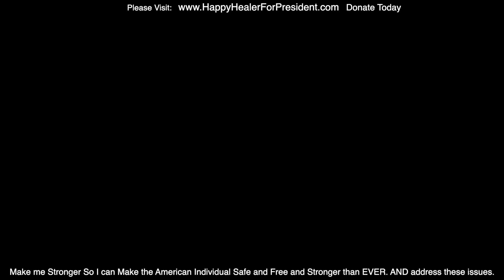Turmp on Gun Violence and Subsequent Attack Against American Freedoms! Say whatttt?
This video is about Turmp on Gun  Violence and Subsequent Attack Against American Freedoms! Say whatttt? HappyHealerforPresident.com HappyHealer We Are Fighting For A Life Worth Living Democratic Candidate For the People, Of the People and By the people IS THE ONLY hope for a Candidate that SERVES THE PEOPLE. Never FORGET THAT!  OUR STRUGGLE IS SO REAL. I WAS REMINDED THAT BY THE  BANKRUPTCY COURT SAYING IT WASWOLLY IN.        HappyHealerforPresident.com